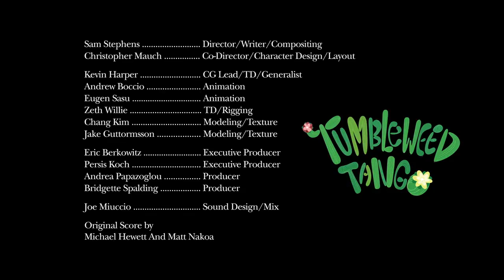Tumbleweed Tango [3D animated short film]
More great short films on Le blog de Cheeky, the best of 3D animated short film

A balloon dog is lost in a world of danger. One wrong step and his dancing days are done. Only love, and tango, can possibly save him.